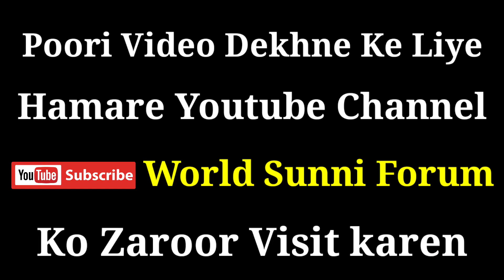Kwaja kadak shah abdal ki ziyarat ka amal kada manikpur dargah history by mohammad miyan qadri sahab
History of Hazrat_khwaja_kadak_shah_abdal ziyarat & biography with aulade siddiqe akbar radi allahu anhu chashmo chirage khandane shaikh sakhi shahzadaye huzoor shaikhe millat hazrat maulana sheikh mohammad miyan qadri sahab qibla allahabad